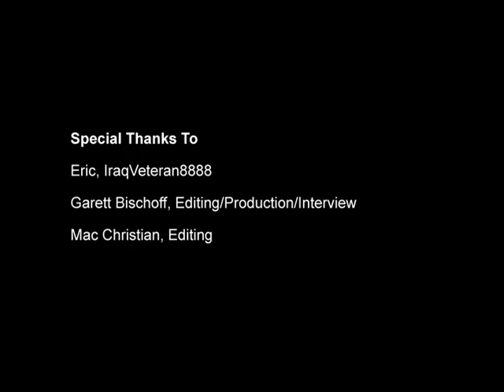Day to Day Life of a Gunsmith: Q&A with Iraqveteran8888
SDI's Garett Bischoff recently sat down with Iraqveteran8888 for this discussion on his business operations, common gunsmithing questions, and the Georgia weather.